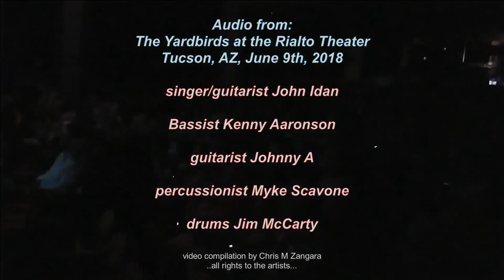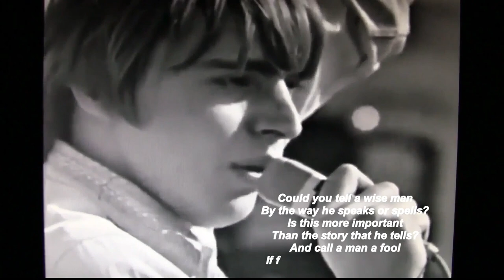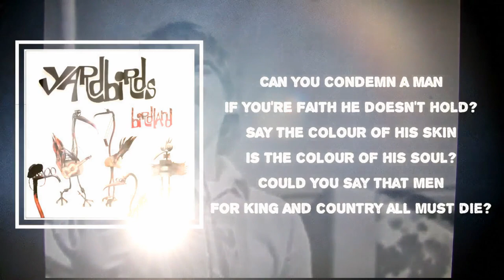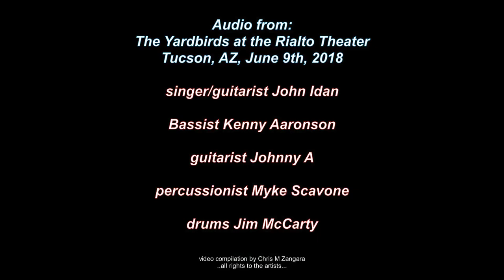The YARDBIRDS - June 2019 - The Rialto, Tucson. AZ. w/ homemade BONUS video!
Fantastic performance from June 2019 at the famous Rialto Theater in Tucson, AZ.

*The BONUS video  'Better Man than I' is from the same show intertwined with an original Yardbirds video footage as I only had audio from this amazing song.  Enjoy!

Many thanks to:
John Idan

Kenny Aaronson
Johnny A
Myke Scavone

and... Yardbirds founder Jim McCarty